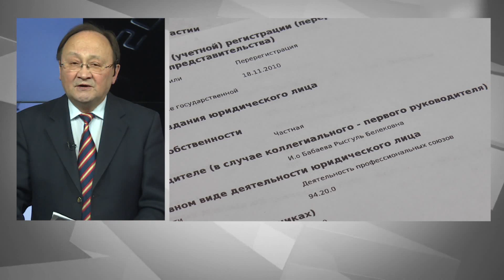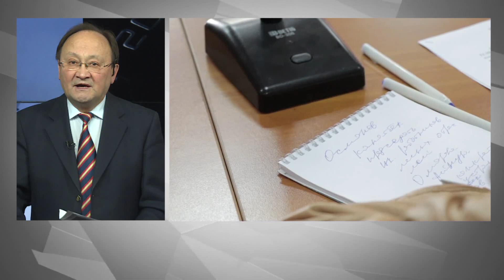Таажылуу тумоо: Мирбек Асанакуновдон жөн кутула албайсыңар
Коронавирус улам көп адамга жукканы аныкталууда, дем алыш күндөрү алардын саны 400дөн ашып, азыр 430га жетти. Бактыга ажараша, жаңы өлгөндөр жок, бирок ооругандардын ичинен 80ге жакын адам – медиктер. Ири пандемиялар учурунда ушундай болот – оору жуккандардын бештен бири дайым – медиктер. Алар сактанат, бирок инфекциянын так ортосунда жүрөт да.

Президент Жээнбеков бүгүн өзгөчө абал тартибинин мөөнөтүн 30-апрелге чейин узартуу тууралуу жобого кол койду. Анын алдында президент Жогорку кеңештин төрагасы, премьер-министр, фракциялардын жетекчилери менен жолугуп, акылдашкан. Баары узартууну сунуштады. Мурда ал тууралуу – республикалык штабды жетектеген биринчи вице-премьер Боронов да айткан. Өзгөчө абал учурунда ар башка окуялар да болууда.

Мындай тартипти бийлик аргасыздан киргизип жатат, өзгөчө абал – жөн эле кимдир бирөөнүн экиленгени эмес. Эгер Кыргызстандын калкы Гонконг же Сингапурдукундай мыйзамды сыйлаган жана тартиптүү болгондо, мүмкүн, мындай тартиптин кереги деле жок болмок, бирок вируска каршы даба жок учурда элди бир-бири менен жолуктурбай, карантин киргизүү сыяктуу эски ыкмаларды колдонууга туура келүүдө.

Жана эл аны түшүнүп, жарыяланган эрежелерге баш ийип, бир-бири менен катнашты мүмкүн болушунча азайтууга тийиш. Азыр коомдо – ишемби күнү милиция тарабынан кармалган кыздын жүрүм-туруму кеңири талкууланууда. Ал бет кап кийбей жана документи жок көчөгө чыккан, милиция аны кармаганда болсо, аларды сөгүп кирген. Хулигандык үчүн ал кыз сот чечими менен 15 күнгө СИЗОго отургузулду.

Андан бир күн мурда милиция көчөдө башка да бир кызды кармаган, анын дагы бет кабы да, жанында документи да болгон эмес. Эгер мындай учурлар эске алынбай, тартип бузгандар жазаланбаса, анда эртең шаардын жарым калкы көчөгө чыгып, же шаар сыртына пикник уюштуруп кетсе, өзгөчө абалдын мааниси жоголот да. Бирок айрым адамдар жана уюмдар карантинден пайдаланып, такыр башка кылмыштуу иштерге барууда.

Мисалга, кечээ күнү белгилүү болгондой, Укук министрлигинин каттоо сайтында өлкөнүн Профсоюздар федерациясынын жетекчиси тууралуу маалымат өзгөрүп кеткени аныкталды. Ал Кеңеш 5-февраль күнү мурдагы төрага Мирбек Асанакуновду кызматтан алган жана Минюсттун сайтында төрайымдин милдетин Рысгүл Бабаева аткарат деп жазылып келген, бирок бүгүн кайра Асанакуновдун фамилиясы пайда болуптур.

Мындай аракет карантин учурунда жасалып жатат жана Укук министрлигинин расми маалыматына таянып, Асанакунов – андан конфискацияланган мөөрдү кайра жаңы жасатып, бир топ расми кагазга кол коюп жибериши мүмкүн жана аны менен профсоюздарга таандык пансионат же эс алуу үйлөрү башка колго өтүп кетиши ыктымал, карантин учурунда болсо ал мүлктүн ээлери ага каршы аракет көрүүгө үлгүрбөй калат.

«Бүгүнгө чейин, карантин жана өзгөчө абал тартиби болгондуктан, бардык тергөө жана сот иштери токтотулган, биз дагы арыз бергенбиз, Асанакунов дагы. Ал азыр Федерация кеңешинин чечимин мыйзамсыз деп талашып жатат – кворум болгон эмес деп, башка себептерди айтып. Бирок өзү бул маселе боюнча – Федерация кеңешинин чечимин жокко чыгаргыла деп сотко кайрылган эмес. Бүгүн биз расми түрдө жаңы арыз жазып, тапшырдык, ал каттоого алынды. Биз талап кылып жатабыз – качан жана эмне себептен, кайсы документтердин негизинде Минюсттун каттоо сайтында кайрадан анын фамилиясы чыга калды?» – дейт адвокат Анара Кыштобаева.

2017-жылдын январында Асанакунов Федерациянын төрагасы болуп мыйзамсыз шайланган деген соттун 2 чечими бар, Федерация кеңеши анын өзүн жумуштан алган, бирок Укук министрлигинде баары бир ушундай окуялар уланууда. Асанакуновду мыйзамсыз төрага кылган күчтөр – андан талап кылынган аракеттер аткарылбаса, ага каршы бир нерсе кылышы мумкүн, ошондуктан ал уят-сыйыттын баарын четке сүрүп койгондой.

Жана эгер андай күчтөрдүн айтканын Жогорку сот, Укук министрлиги же Жогорку кеңештин депутаттары аткарып жатса, өзгөчө абал тартиби учурунда бардык өзгөрүүлөр токтотулуш керек дегенди алар тоготпосо, карантин убагында дагы кандай иштер жасалып жатканын биз байкабай да калышыбыз мүмкүн, анткени андай күчтөр үчүн эч кандай жалпы кызыкчылык же адеп-тартип деген нерсе эч мааниге ээ эмес экен да. Андайлар согуш учурунда дагы элди карактоого даяр. Кеп ошондо.